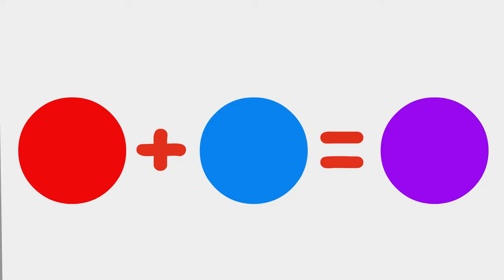Benny Mole and Friends - Create new colors Cartoon for Kids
Awesome cartoon for kids and children with Benny Mole. This is new cartoons by Benny Mole and Friends & Cats Family. Create new colors
More Cartoons for Children with Benny Mole and Friends: